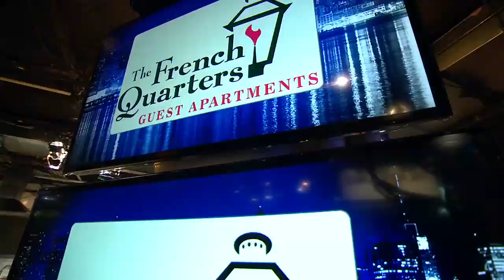The Artie Lange Show - Trevor Pryce (in-studio) Part 2